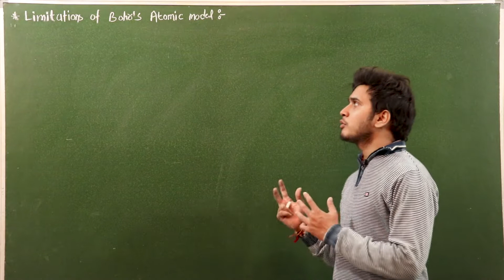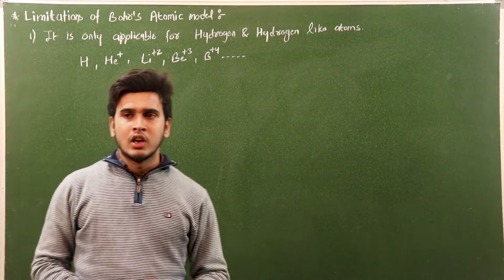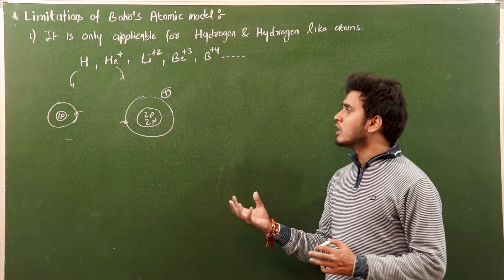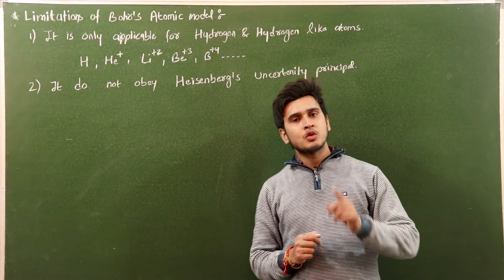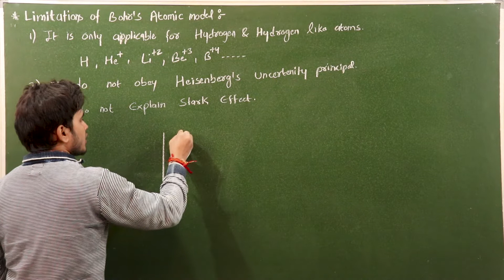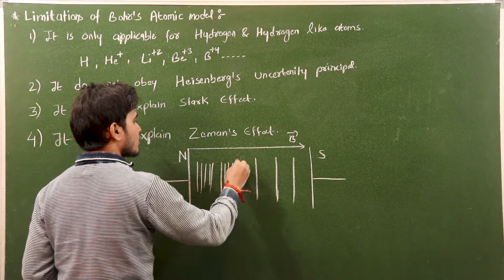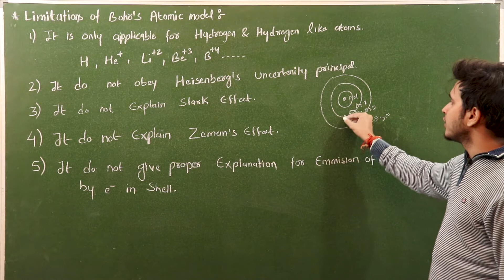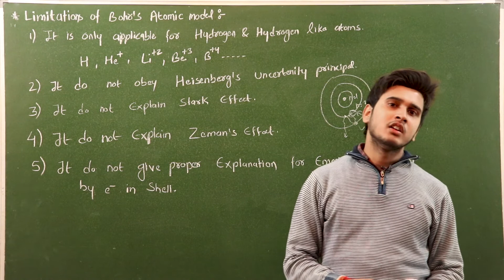Atomic structure lec-9 | limitations of bohr's atomic model | chemistry class-11th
Atomic structure lec-9 | limitations of bohr's atomic mode l| best explanation | chemistry class-11th |

this video complete Detail Explanation in the Simpal Words

In this video, the limit of bohr's atomic model is described.  What were the shortcomings in Bohr's model, due to which scientists had proved Bohr's model wrong..  Which is described in this video.

Atomic structure lec-5th | Numerical on distance of closest approch

In this video you are explained in great detail about rutherford's atomic model.drawback of Retherford's Atomic model . How rutherford discovered and presented atomic model to you
Here at click classes, our focus is to best quality video provided in hindi language. To all students from india.
Teacher:- satyam sir.
 expert of physics and chemistry

If you have any suggestions,questions or need any assistance/guidnce then please write the comentment section below
Shere this video your friend and family .